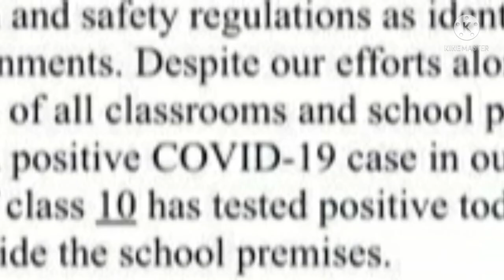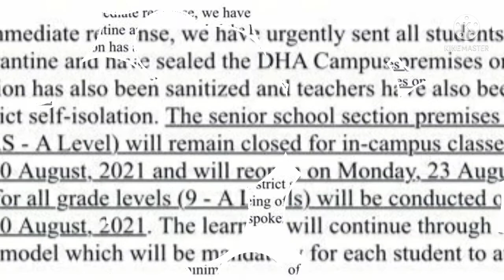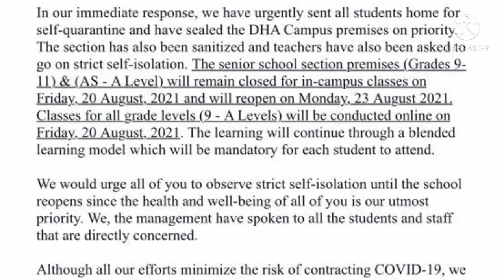Corona attack # City School DHA sealed ( City school DHA campus main corona ka waar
A ten grade student detacted with corona positive at city school DHA branch, after that school was sealed